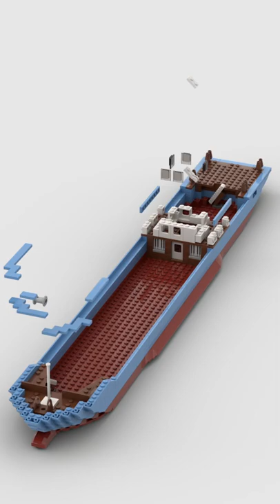LEGO Maersk Line Container Ship ⚓ Satisfying Building Animation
Check out the official Lego Maersk Line Container Ship (Lego 10155). :D If you like it, leave a like or a comment :D

If you like it, leave a like or a comment :D